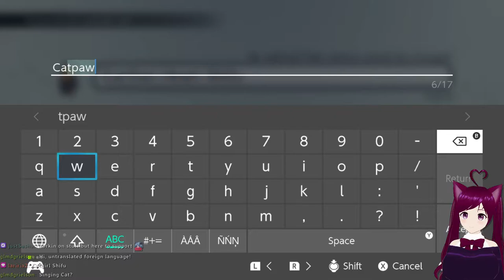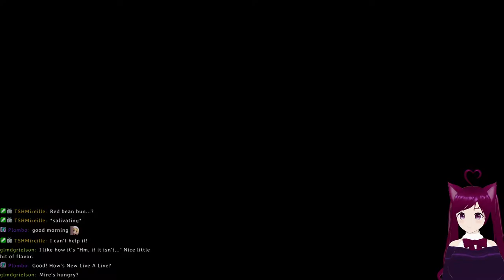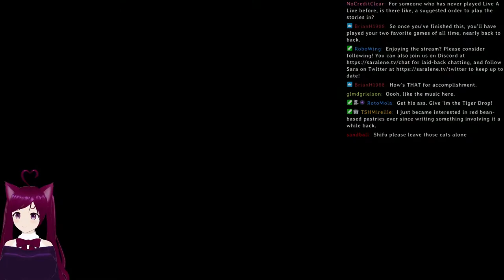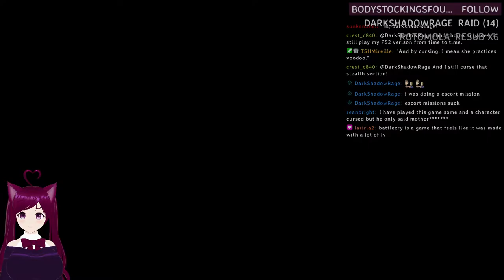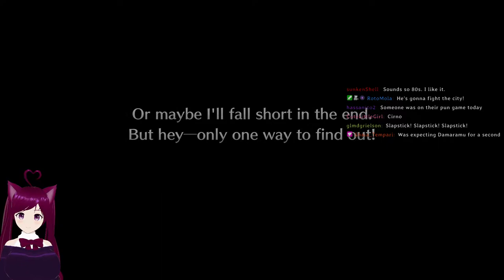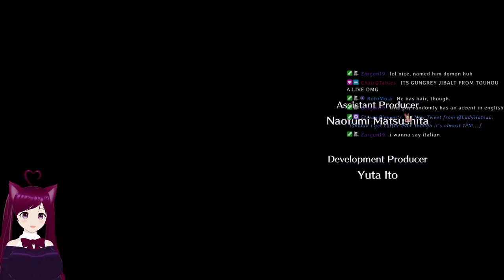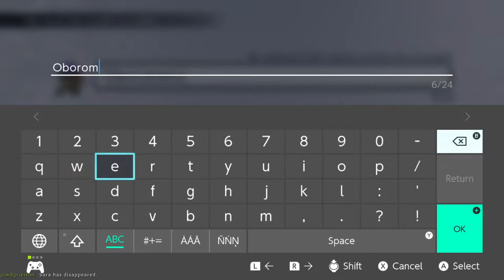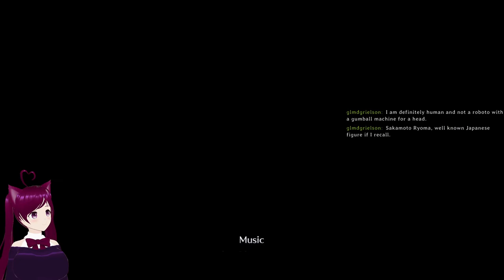Live-A-Live Remake - Part 1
This is Part 1 of 4 in my playthrough of Live-A-Live (2022)!
They finally remade one of my favorite games and I'm very happy about it!
You should play it, too!

Chapters:
-Kung Fu
-Wrestling
-Ninja